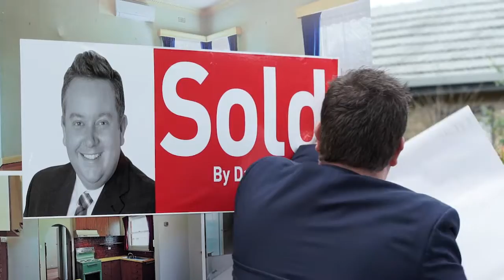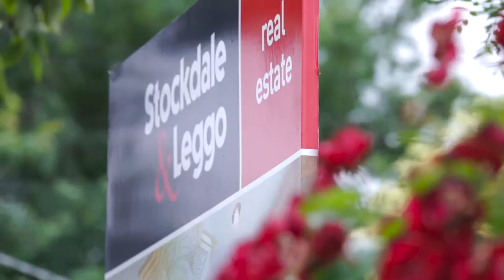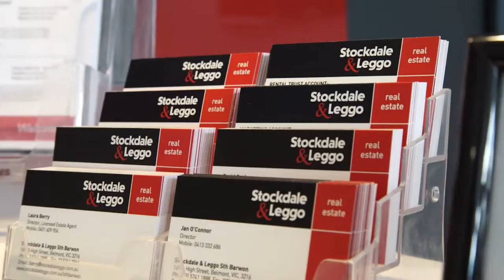Stockdale and Leggo South Barwon About Us BNI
Keynote Presentation  by David Graham of Stockdale and Leggo South Barwon to the BNI Network Connections chapter on 31 March 2016